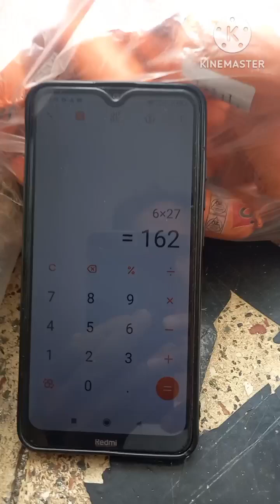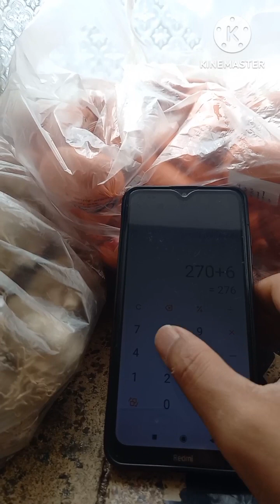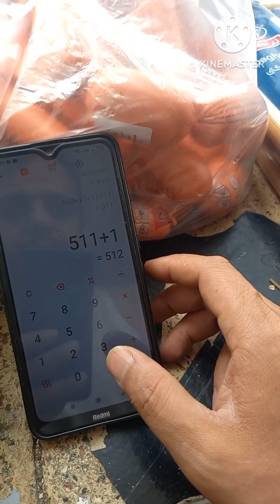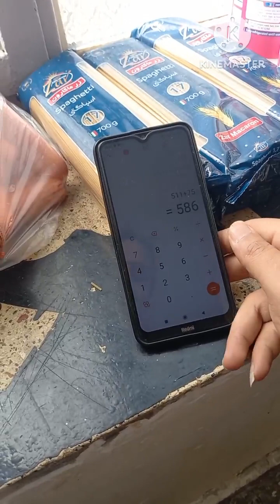خرید امروز سوپرمارکتی ما شده ۸۵۰ هزار تومن تف تو روح کثیفشون بیاد جمعه دوازدهم خرداد ۱۴۰۲